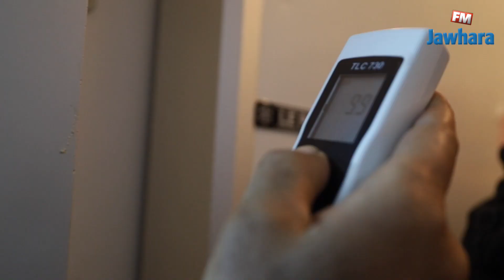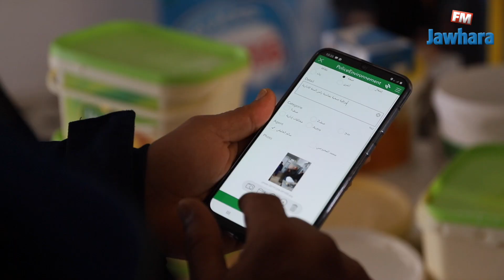حملة لمراقبة محلات بيع المرطبات والدجاج بسوسة